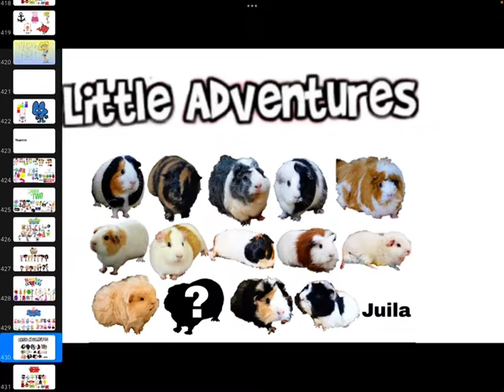Rpgprcva episode 22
Song:Dancin